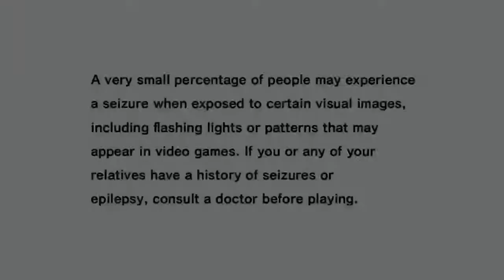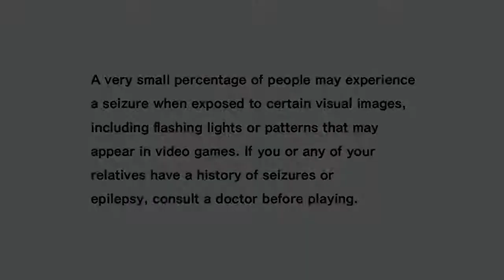Quick Look: Game Room For 15/09/10